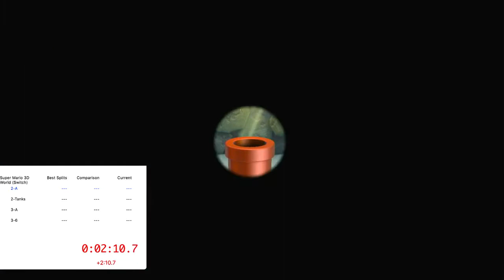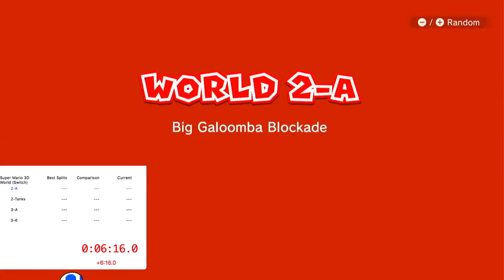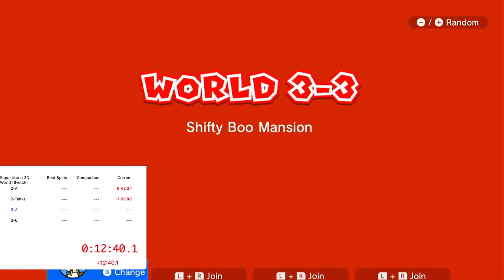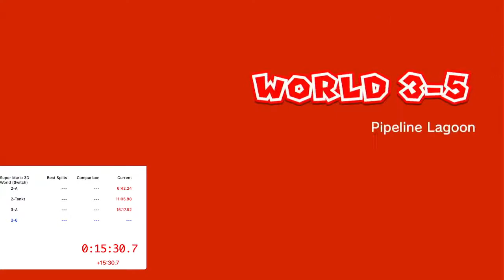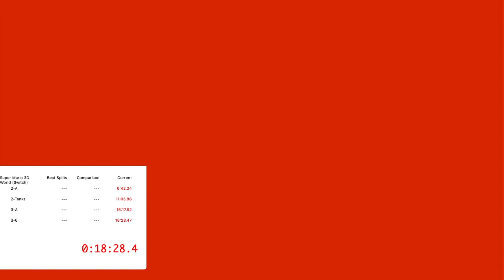Super Mario 3D World (Switch) Kart Any% (18:28,4)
This is my first 3D World speedrun I have ever attempted, I will do a normal 3D World Any% at some point, but for now I decided to go with this one since it is really quick.